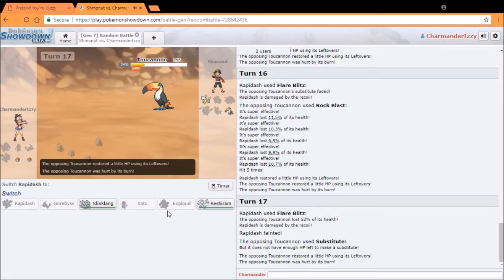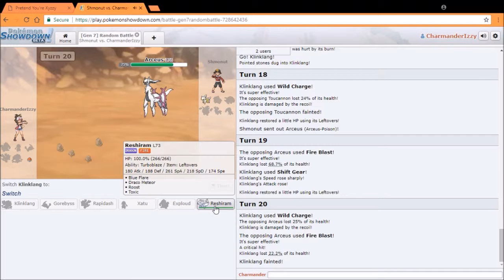Don’t Mess With Arceus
I got my butt kicked by a poison-type Arceus. Why.